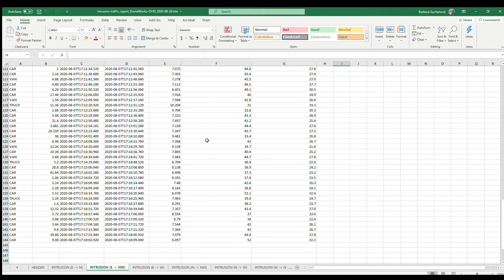Advanced Traffic Survey using Drone Video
Traffic surveys will hopefully be resuming soon.

We collaborated with GoodVision to safely collect and accurately process traffic survey data, providing digitized traffic insights on both metrics and behaviour.
Its amazing the details that can now be extracted from aerial footage, providing an innovative solution and benefits not previously possible.

✔ Save time on data collection AND processing
✔ Save cost
✔ Advanced traffic survey metrics inlcuding classification, origin / destination and speed.
✔ Quick turn around
✔ Interactive data dashboards

If you require or currently perform traffic survey / analysis, we'd love to talk with you.